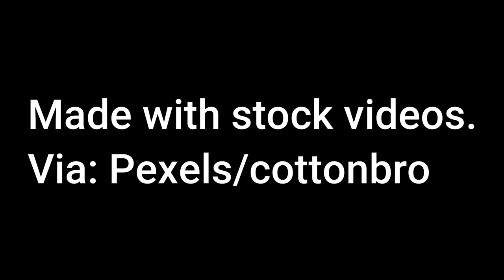Got My Eyes (Official Music Video)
(Got My Eyes)